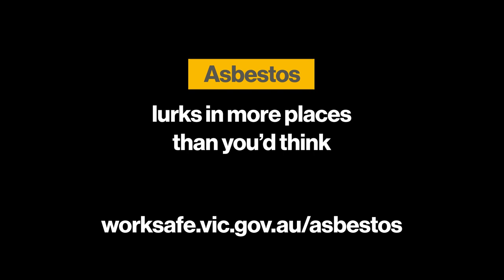Asbestos | Brian Healy – Mesothelioma – RISK IDENTIFICATION (long)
As a young apprentice fitter and machinist, Brian Healy was exposed unsafely to asbestos in the workplace, leading to his diagnosis of mesothelioma, a rare form of cancer.

This is Brian’s story. His lived experience is a reminder of the dangerous consequences of working unsafely with asbestos.

Learn how to safely manage asbestos in your workplace, by visiting

For the wider Victorian community undertaking renovations or DIY tasks, you can find helpful information and resources